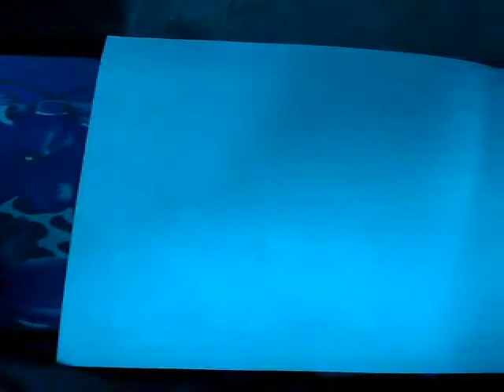Deep art present making of 4 sahibzaade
Sketch of sri guru gobind singh ji's four son made with pencil and ball pens